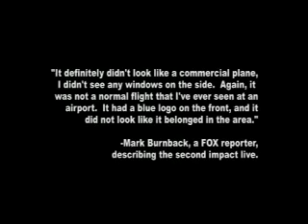911NWhJHDOEOiA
"It definitely didn't look like a commercial plane, I didn't see any windows on the side. Again,it was not a normal flight that I've ever seen at an airport. It had a blue logo on the front, and it did not look like it belonged in the area."

-Mark Burnback, a FOX reporter,
describing the second impact live.